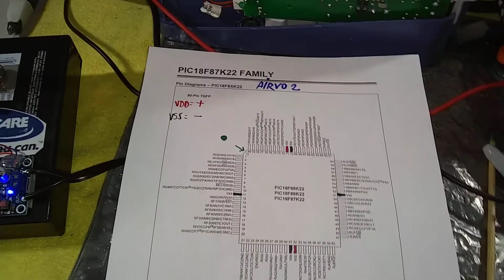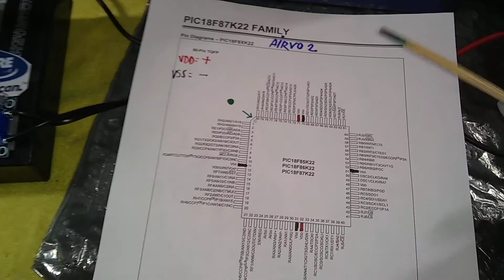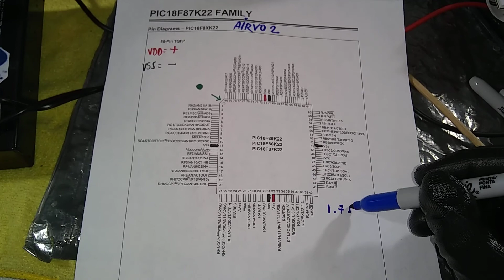Sistema de Alto flujo AIRVO 2, REF; PT101US, VID 3, Análisis y Sospechas de Microcontrolador PIC18.